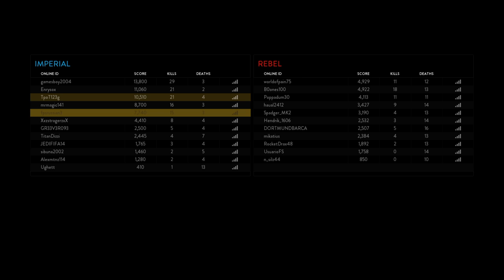STAR WARS™ Battlefront™ ps4 best battle station mach ever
With TpoT123g